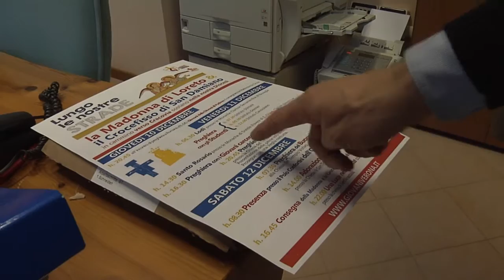Giubileo Per i Giovani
La Diocesi di Verona si prepara ad aprire ilo Giubileo della misericordia anche per i giovani e lo fa con una tre giorni in cui una copia dell’immagine della Madonna di Loreto e del crocifisso di San Damiano raggiungeranno luoghi molto significativi come il carcere di montorio, l’ospedale di Borgo Trento, le scuole, la Stazione.